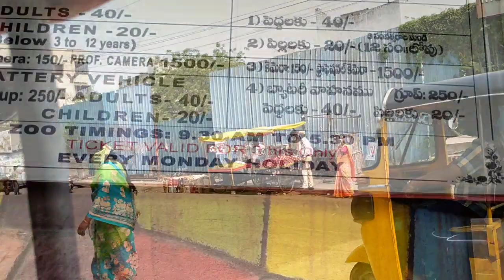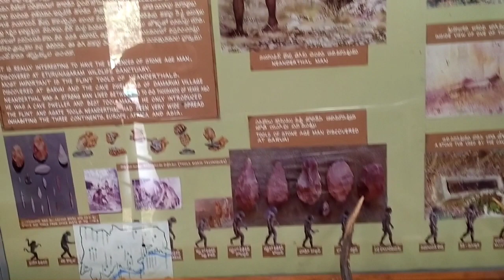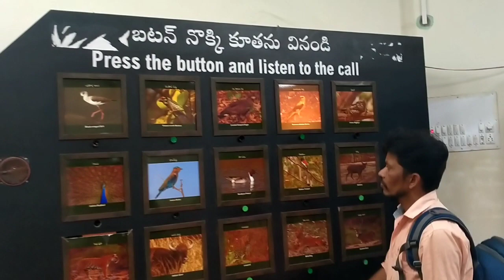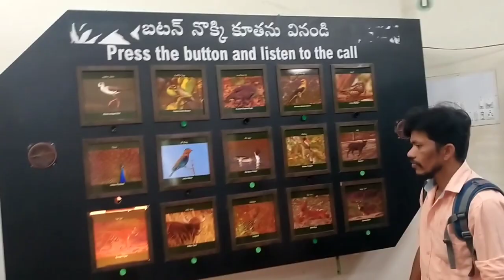Akshay Photography outdoor Shoot Vlog